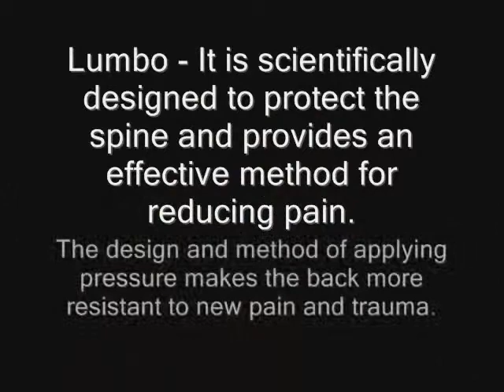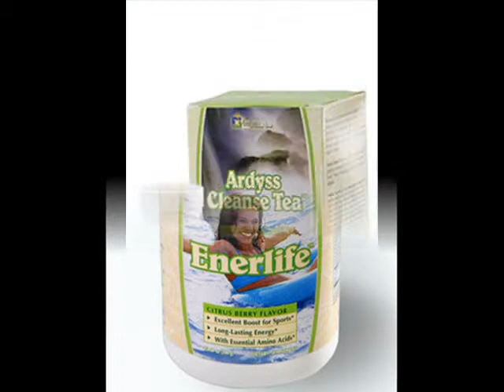Mens Abdomen Shirt